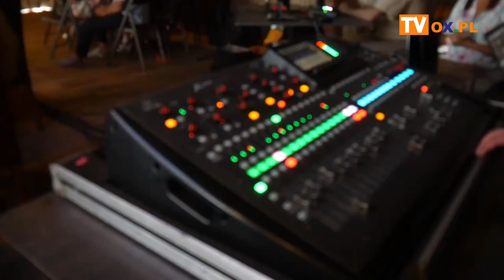Symfonia beskidzka na 710 m n.p.m.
W poniedziałek (15.08) w Hotelu Złoty Groń w Istebnej odbył się koncert w wykonaniu kapeli Wałasi "Symfonia Beskidzka". Zobacz relację filmową z tego wydarzenia.